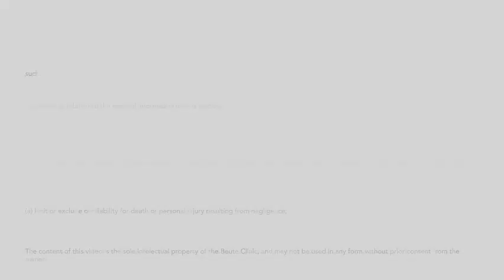Interdigital CORN!!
Hello, here is another video of the podiatry work we carry out at the Beute Clinic. I'm still figuring out how to best film our treatments. If you guys have any tips that would be great. I have (I'm glad to say) invested in a new tripod which should allow for more flexibility. At the moment I'm using a Samsung camera (it was a gift so don't even know which one or what it's called, but I can let you know if you want to know). I'm hoping that in the future I'll be able to get the right position and angle so provide you with a full treatment video it would be about 30min long I suspect, but I can always fast forward the boring or repetitive bits.

Once again a big thank you to our lovely patients who let us film their treatments which enables us to share with you lovely viewers. I hope you enjoy watching this, please let me know if you have any questions.